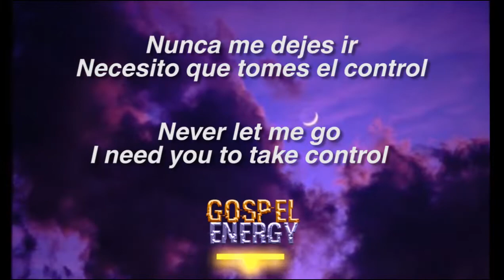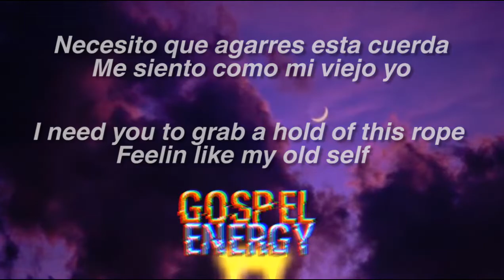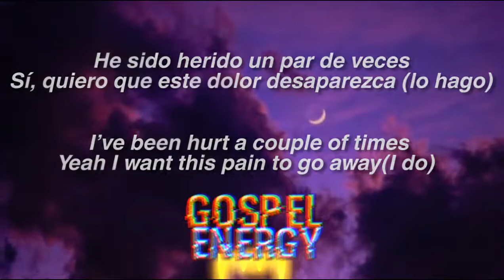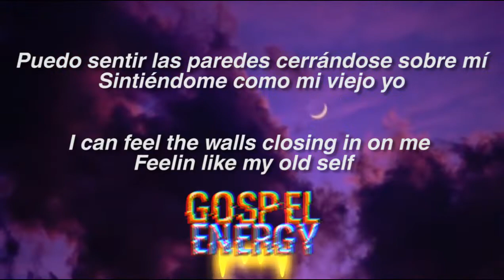Prince Ray - Backsliding Lyrics Sub Español Rap Cristiano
♰ Read More Down -- Lee más abajo

¿Podrias apoyarnos con tus donaciones? Nos ayudan cada dia a crecer

🔔  Activate notifications to stay updated with new videos!

♰ Síguelo/ Follow

♰ Prince Ray

✉ Si quieres que publiquemos tu música llena el formulario o envianos al correo - If you want us to publish your music, fill out the form or send us to the email or